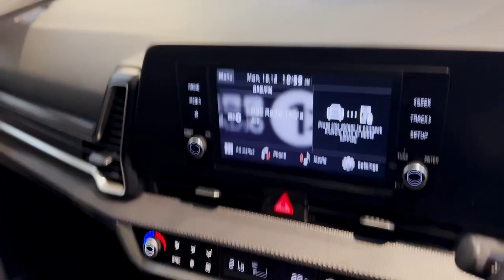2022/72 Kia Sportage 1.6 ISG 2 - SUV Prestige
2022/72 Kia Sportage 1.6 ISG 2 Finished in Dark Penta Metal Grey With Black Cloth Interior.

To enquire:
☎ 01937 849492